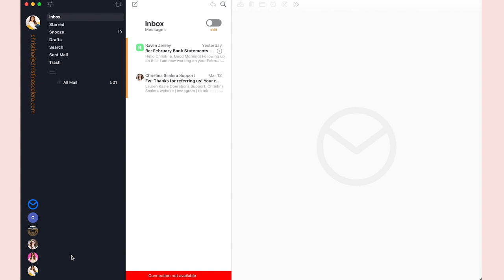Harness Your ADHD: How This Entrepreneur Took a Hurdle and Turned it Into Success!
We all face different drawbacks that get in the way of life running smoothly, but what about turning those disadvantages into strengths? You know what they say when life gives you lemons...well I made that lemonade!

I learned how to harness my ADHD as a business owner and become even more successful then I could've imagined. In today's video I want to teach you how you can turn a disadvantage into a superpower and reach success!